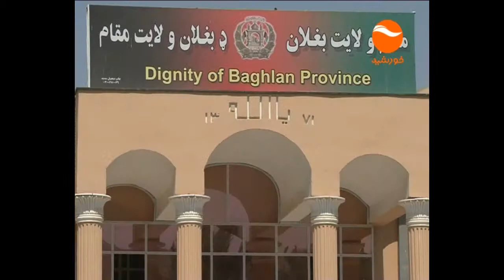KAMRAN AMIRI NEWS 9 AM ON KHURSHID NEWS 09.01.2016